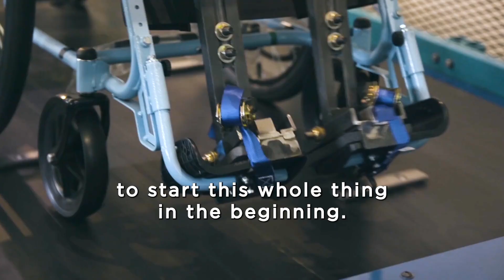The Story of Free Wheelchair Mission (2024 Update)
A look behind-the-scenes of Free Wheelchair Mission, a nonprofit that has distributed more than 1.4 million wheelchairs to people with disabilities in 95 countries.